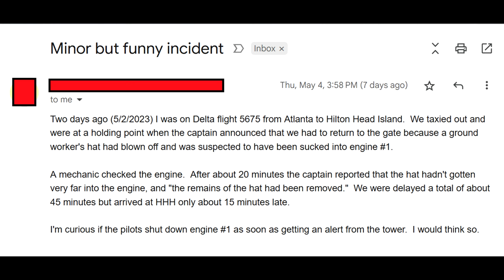Aircraft SUCKED A HAT INTO THE ENGINE | Returns to Gate